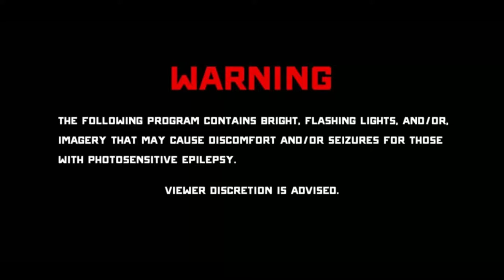The Witching Auer: Halloween 1978 Display | Hall of Shadows | Midsummer Scream 2022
When given the opportunity to talk about the amazing design of the Myers house from the 1978 classic, Halloween, Ben and Emily Auer, they said it had taken almost all of the pandemic in 2020 to complete it and give every little detail right, and they did just that and more!
(Description and Links for things)